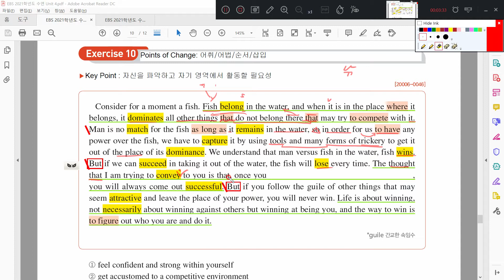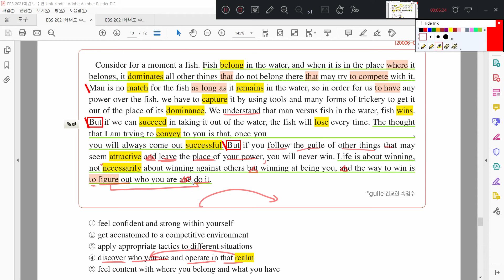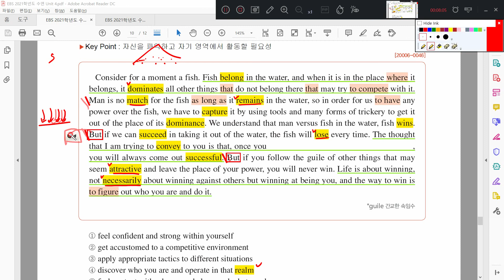2021 수능특강 영어독해연습 4강 10번